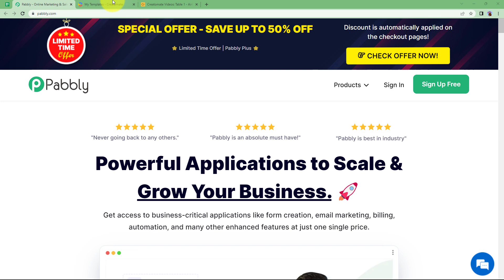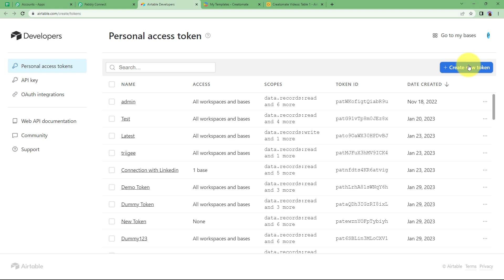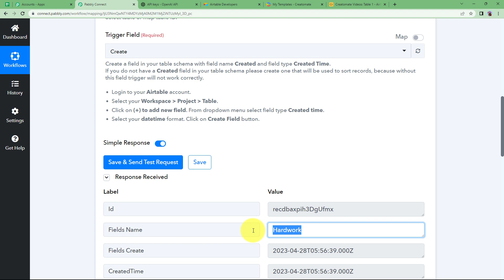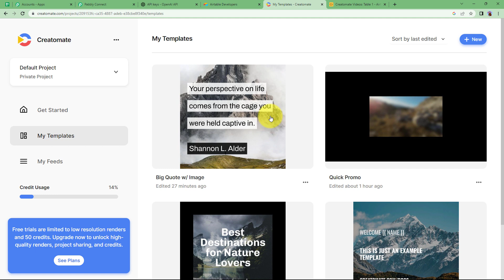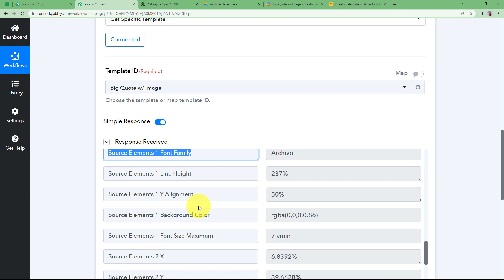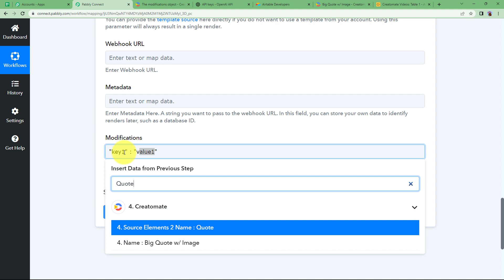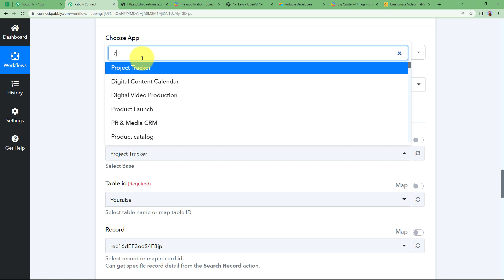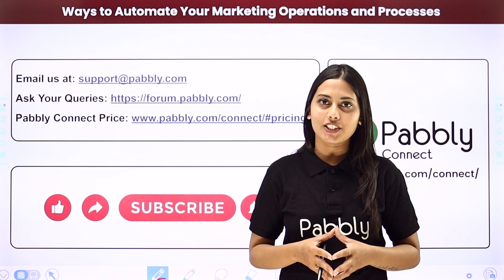How to Generate Creatomate Videos using ChatGPT Based on New Airtable Records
In this video, you'll learn how to generate Creatomate videos using ChatGPT based on new Airtable records. We'll show you how to set up a workflow that automatically generates videos based on new Airtable records, without the need for any coding or design skills. With this automation, you can easily create engaging videos for your marketing campaigns, social media channels, or any other use case you can imagine

1. Automation: Pabbly Connect offers automation capabilities that can help you automate mundane and repetitive tasks. This allows you to save time, money and resources.

2. Integration: Pabbly Connect provides a wide range of integrations so that you can connect different web services with each other. This helps you to create smarter workflow processes and make your business more efficient.

3. Security: Pabbly Connect takes security seriously and provides an industry-standard security system to protect your data and applications.

4. Scalability: Pabbly Connect is highly scalable and allows you to easily add new applications and services to your workflow.

 5. Cost-effective: Pabbly Connect is cost-effective and provides plans for different business sizes.